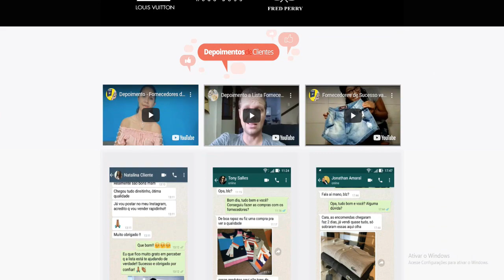PORTO ALEGRE / SANTA MARIA COM A PLANALTO ETS 2 1.35 MAPA EAABUS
✅Seja bem-vindo, colega! Esperamos que goste do CANAL, vamos que vamos!!!

E-book com os melhores fornecedores de produtos do brasil.
Se você pretende ser ou já é revendedora, essa é a sua oportunidade de comprar produtos baratos e obter um lucro de até 400%.

❤Obrigado Pela Sua Atenção!❤